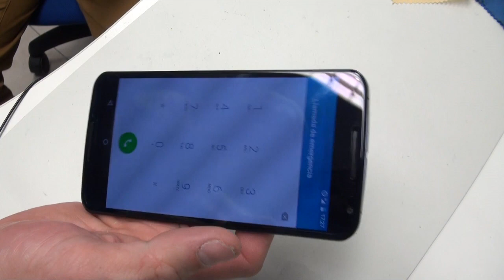Protector de pantalla Nexus 6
Aqui ves como ponemos el protector para nexus 6.